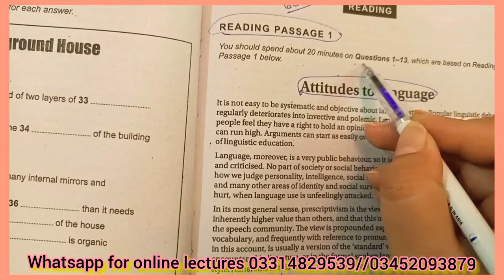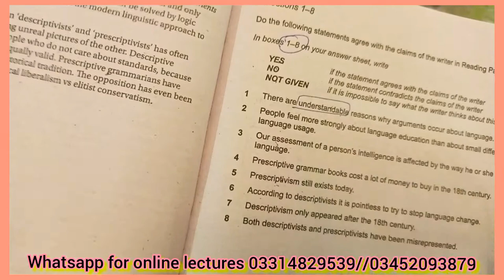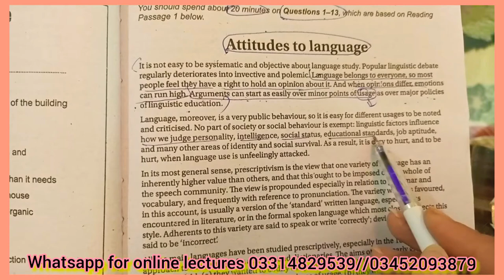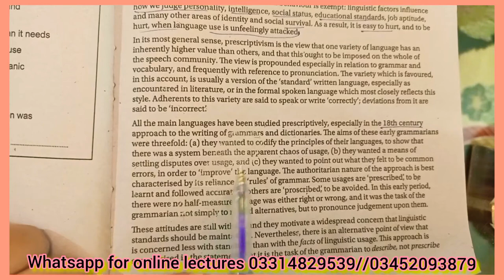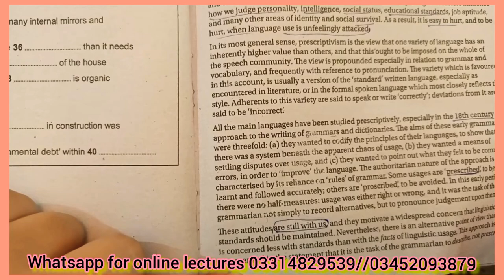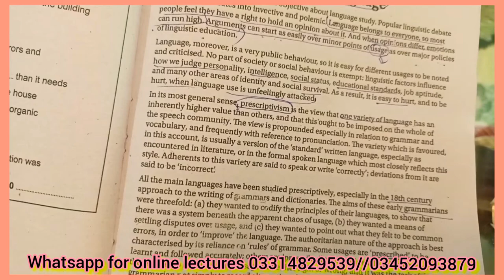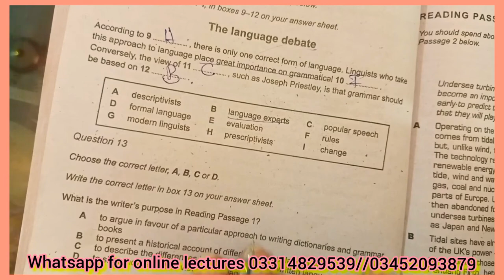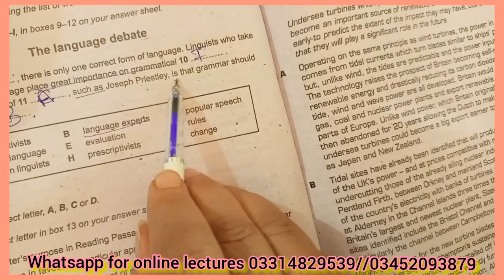IELTS 9 READING TEST 3 PASSAGE 1 | Attitudes To ...ouTube · ielts Canadian gujrat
Ielts academic
Ielts General
Ielts ukvi academic
Lifeskills
CEZ overseas consultants
 canada
australia
america
sweden
uk
study visa